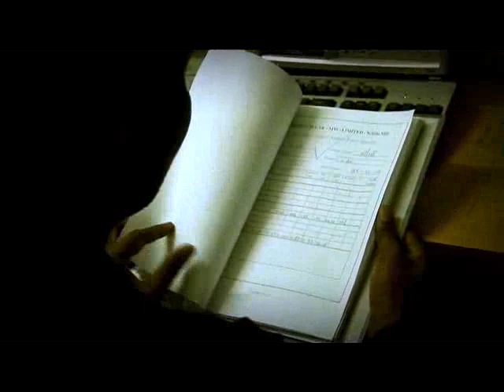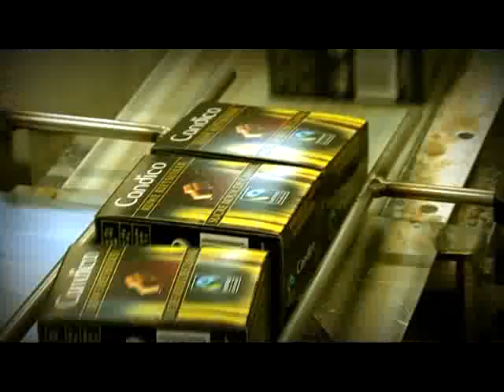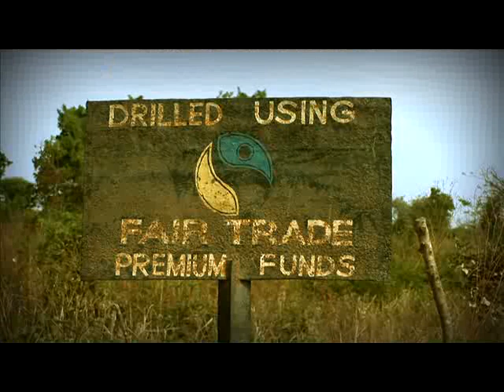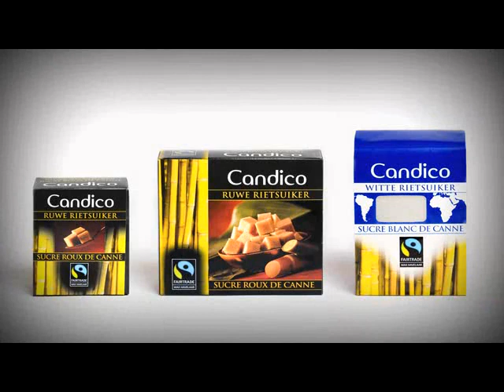Candico et Fair Trade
Découvrez l'histoire riche de Candico et nos produits Fair Trade.

La Raffinerie Tirlemontoise est lé producteur belge de toutes vos spécialités sucrées. De façon durable, nous produisons du sucre à partir de betteraves sucrières locales. Ceci tant pour nos clients industriels que pour le consommateur finale.